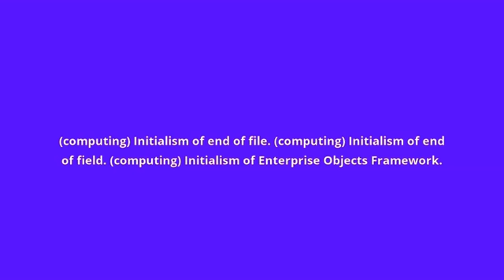what is the meaning of EOF